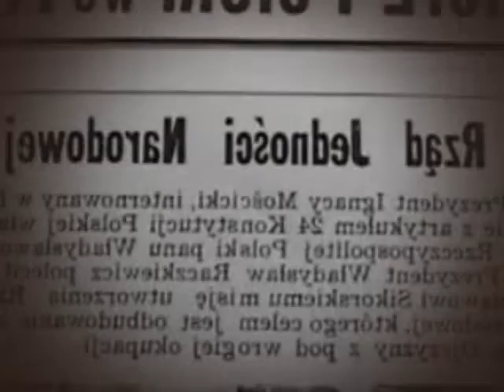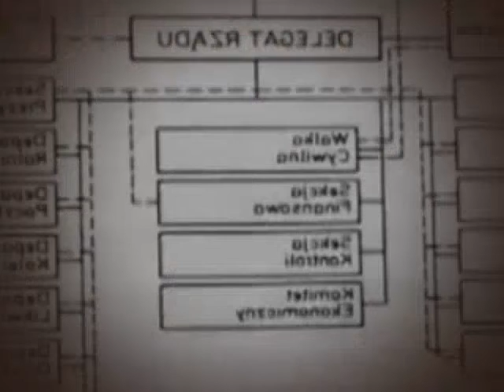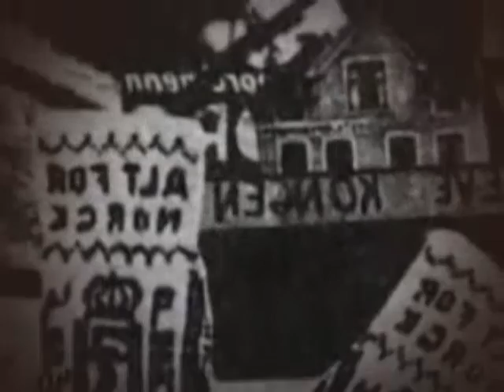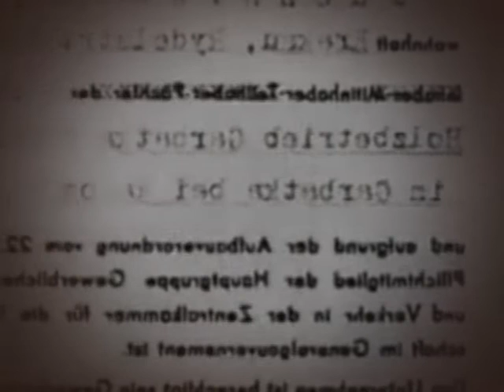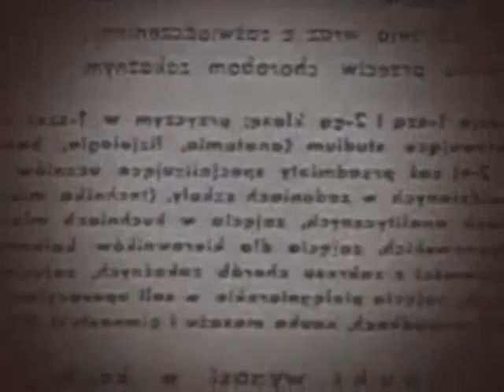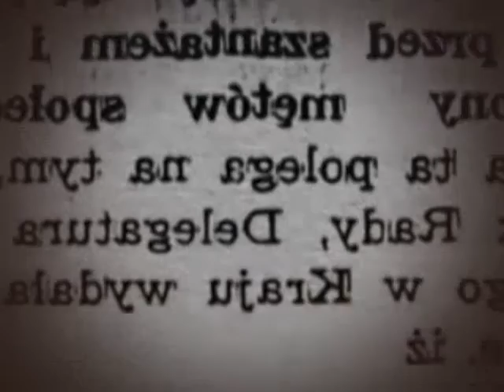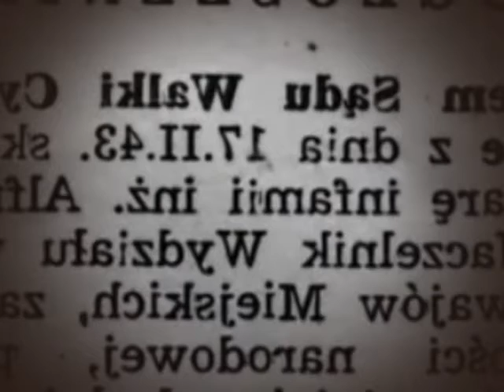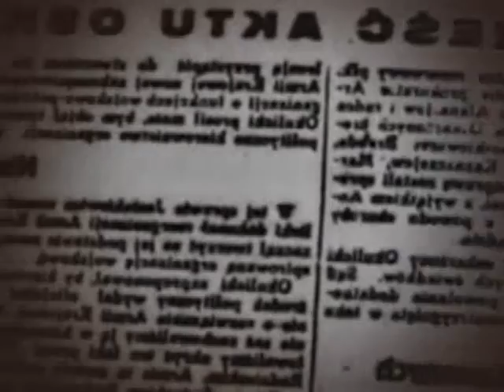Polskie Panstwo Podziemne 1939 1945 2002 polski dubbing